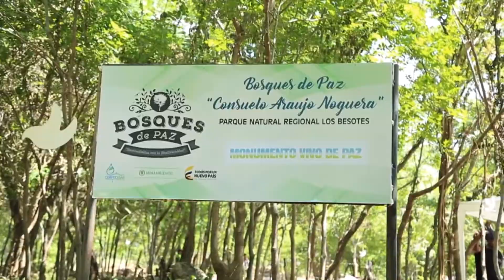Colombia restauró 190 mil hectareas de ecosistemas naturales en los últimos 4 años